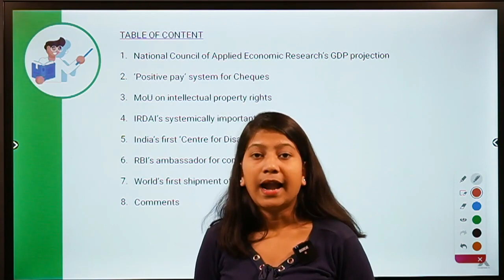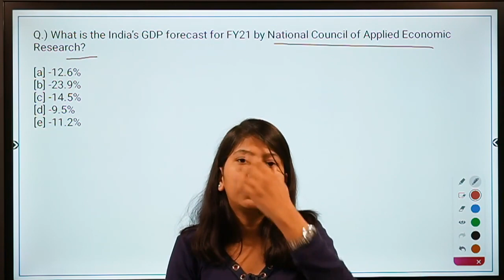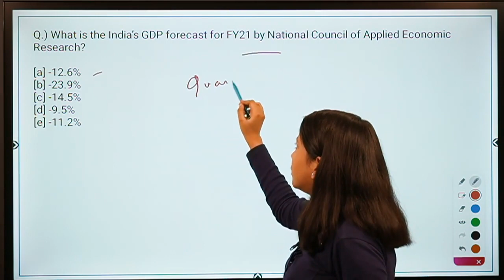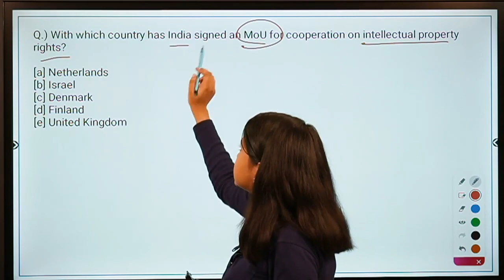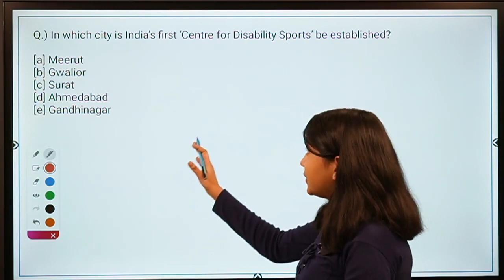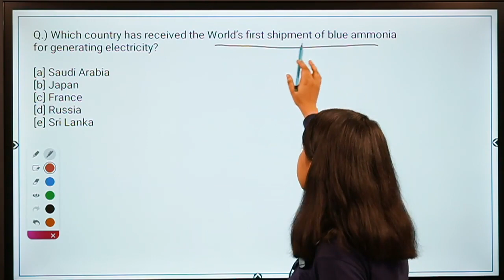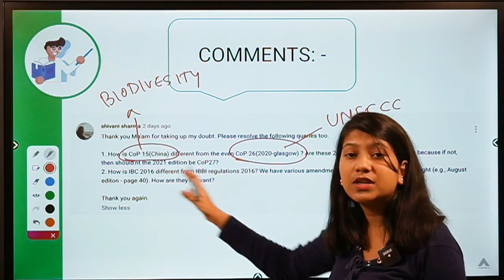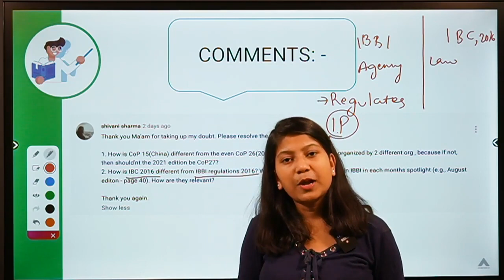RBI, SEBI & NABARD 2020 | Morning Tales | Daily Current Affairs | 29th Sept - by Neha Ma'am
In this video, I will be discussing the GDP forecasts given by National Council for Applied Economic Research for 2020-21, the positive pay system for cheques introduced by RBI, India's MoU with Denmark on intellectual property rights, IRDAI's systematically important insurers, India's first center for disability sports, RBI's ambassador for consumer awareness, world's first shipment of blue ammonia.